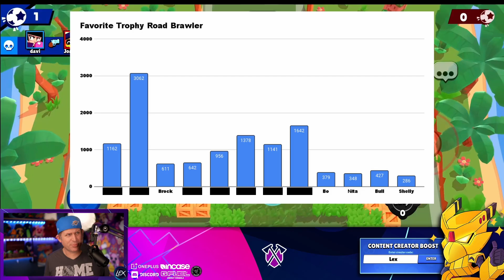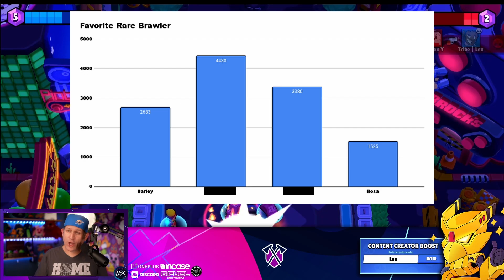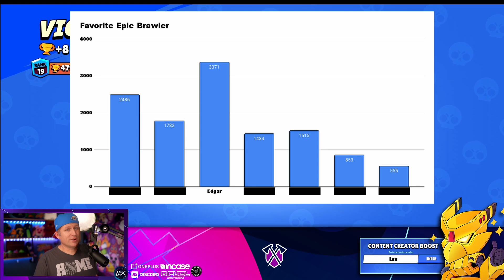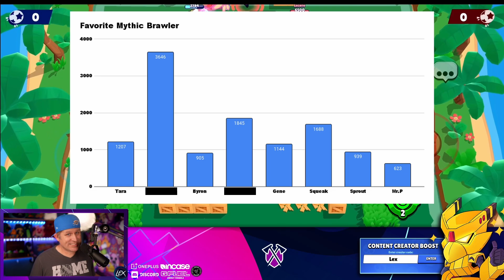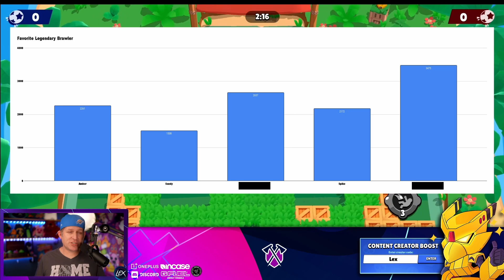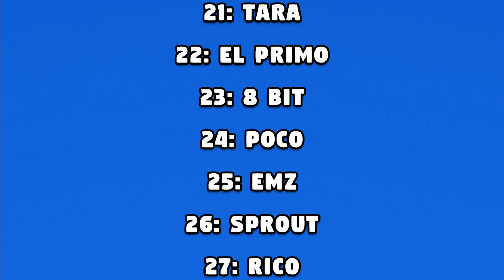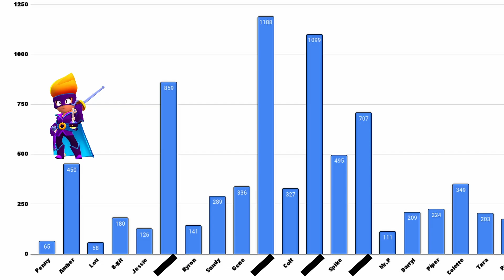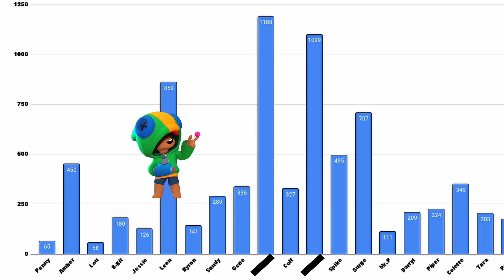Your FAVORITE Brawlers In Brawl Stars (2021)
Install Raid for Free ✅ and get a special starter pack 💥 Available only for the next 30 days!

You voted for your favorite brawlers in Brawl Stars!

▶ . - Never Settle: This Video was filmed on a . Phone